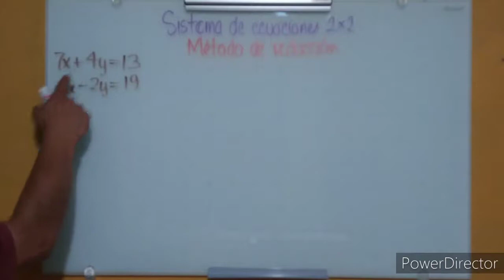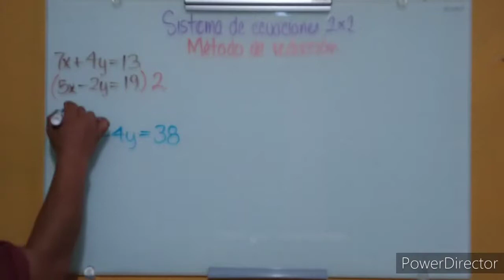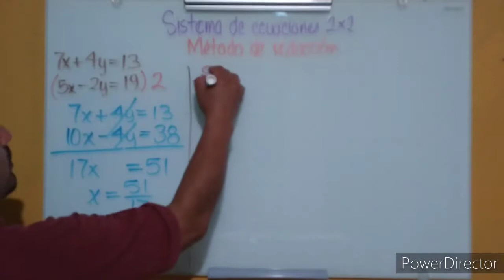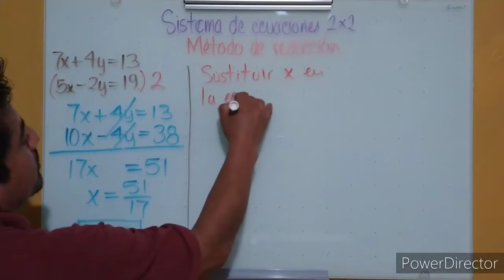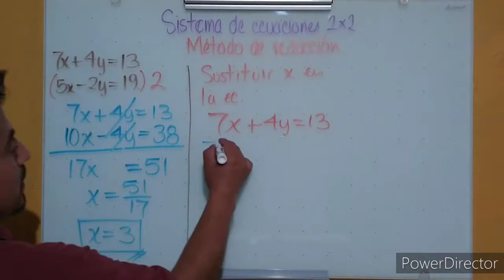Profr. Galdino S.Sánchez .Matemáticas 3. Sistemas de ecuaciones. Método de reducción.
Profr. Galdino Santiago Sánchez
Grado: Tercero
Grupos A-C
Matemáticas III
Tema: Sistemas de ecuaciones. Método de reducción.